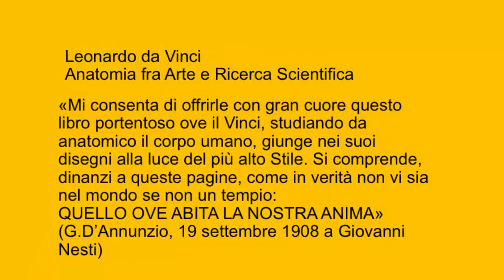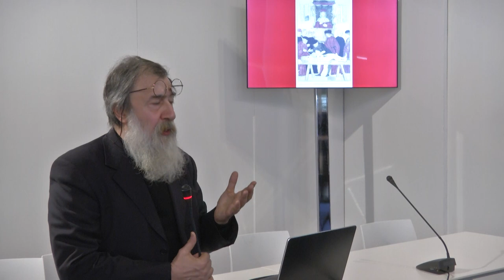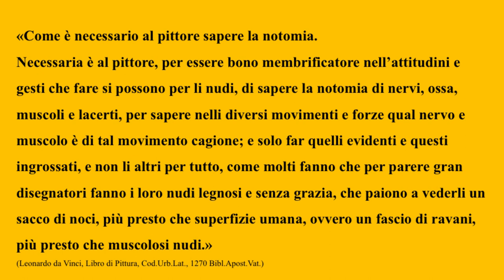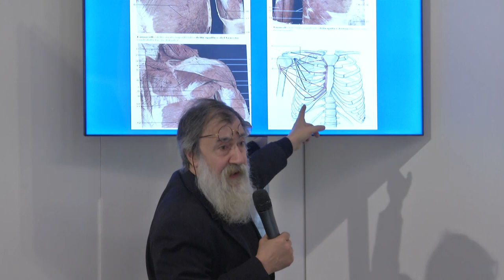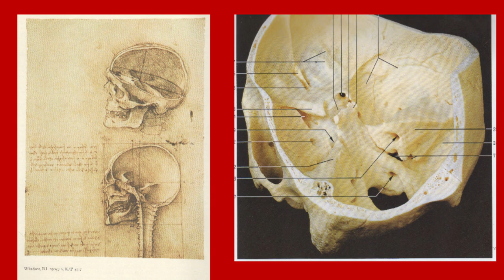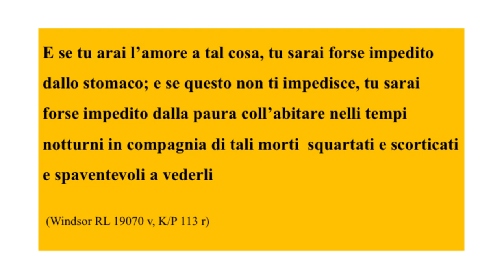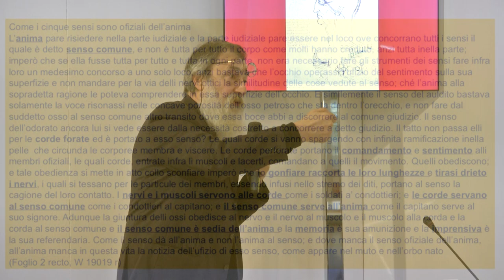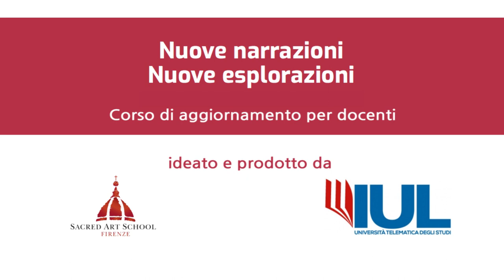Leonardo Da Vinci: seminario di studi con il prof. Massimo Gulisano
In occasione del 500 anniversario della morte del grande artista e scienziato

Ufficio Scolastico Regionale della Toscana
Via Mannelli, 113, Firenze

Programma
9.30
saluti del professor Ernesto Pellecchia, Direttore dell’USR Toscana

10.00 – 12.30
Lezione del Professor Massimo Gulisano, Università di Firenze e Scuola di Arte Sacra Firenze:

“Leonardo da Vinci: l’anatomia tra arte e ricerca” I Parte
Durante la lezione si svolgerà anche una dimostrazione di ritratto scultoreo con Fernando Cidoncha e Giorgia Petrone (Scuola di Arte Sacra Firenze)
modera: Professoressa Milva Segato, USR Toscana